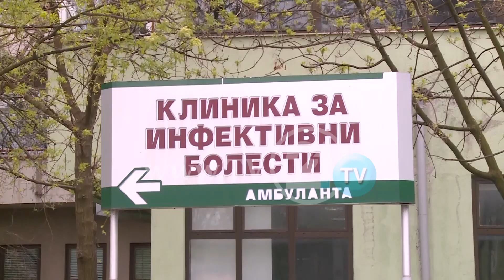Numri assesi të ulet! 17 raste të reja, dy humbje jetësh nga Covid 19